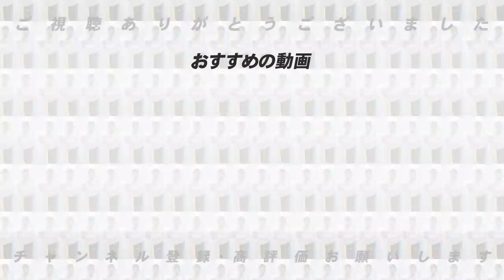【阪神戦力外通告】2016年の新人王獲得の高山俊と期待の北條史也が来季構想外へ…「まだやれる」２選手について語ります。【プロ野球】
■巨人原監督退任へ